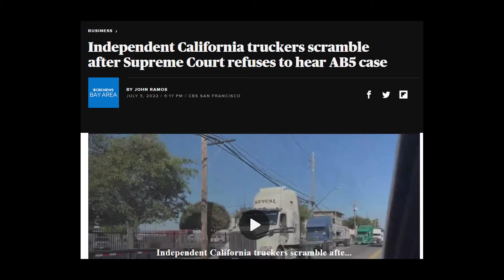Why Should You Care About the Impact of AB 5 on Truckers?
The whole nation is reliant on the trucking industry.

The state of California has put a law called Ab 5 in place that threatens the owner-operators who make up a huge portion of the truckers operating commercial trucks.

Why should you care? Find out in this video.